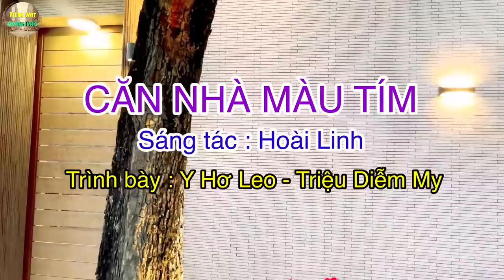Tiếng Hát Chàng Trai Hát Rong Đường Phố | Bài Hát Lan Và Điệp 4 Giọng Hát Độc Lạ Triệu Người Khóc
Nhạc Đời 68 là kênh Nhạc Đường Phố độc quyền phát hành những ca khúc.
Bolero, Rumba, Nhạc Dân Ca gồm nhiều thể loại khác nhau.
Theo dõi kênh để được thông báo khi có sản phẩm mới nha các bạn.
◦ © Bản quyền âm nhạc bởi Nhạc Đời 68 và CT Media - vui lòng không sao chép nội dung này. Xin cám ơn!
☞ CHÚC CÁC BẠN CÓ NHỮNG GIÂY PHÚT NGHE NHẠC VUI VẺ NHÉ!